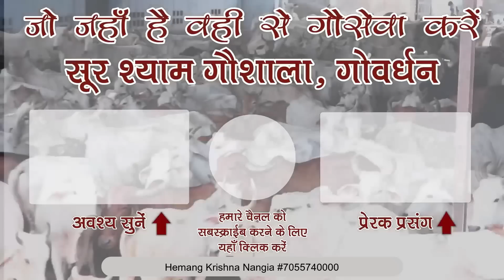बागेश्वर धाम वाले महाराज जी ने ऐसा क्यों कहा कि आपको देख के हमारी बोलती बंद हो जाती है !!